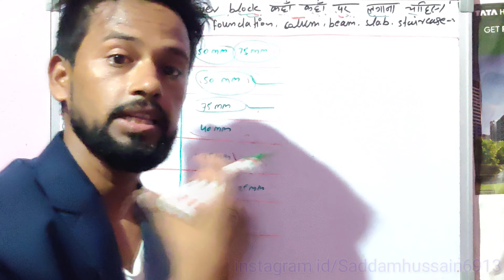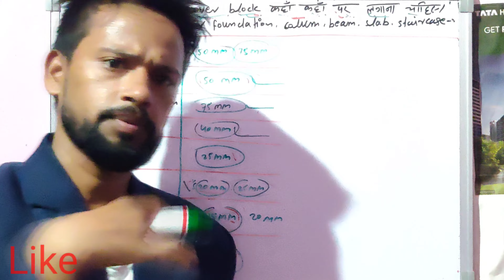Cover Block Size of Colum Beam Slab Shear wall Foundation Staircase!How To use Cover Block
Size of Cover Block

Cover Block size of Colum

cover block size of beam

Cover block size of slab

Cover block size of Staircase

cover block size of Shear wall

Cover block size of foundation

कितने mm का कवर ब्लॉक कहा कहा पर लगाना चाहिए

Facebook id)// saddam Jharkhand